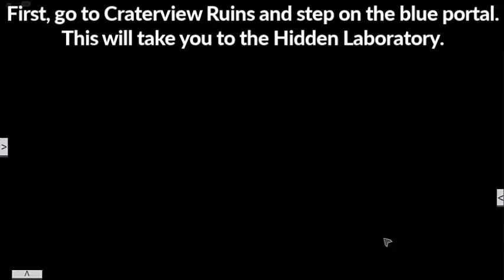[Halloween Event] How to get the Wasteland Blaster Scottershot in After The Flash: Mirage | Roblox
In this video, I will show you how to get the Wasteland Blaster Scottershot in Roblox After The Flash: Mirage.

I make Roblox videos on my channel. What is Roblox? Roblox is an online virtual playground and workshop, where kids of all ages can safely interact, create, have fun, and learn. It’s unique in that practically everything on Roblox is designed and constructed by members of the community. Roblox is designed for 8 to 18-year-olds, but it is open to people of all ages. By participating and by building cool stuff, Roblox members can earn specialty badges as well as Roblox currency called robux. They can use robux to shop at the online catalog to purchase avatar clothing and accessories.